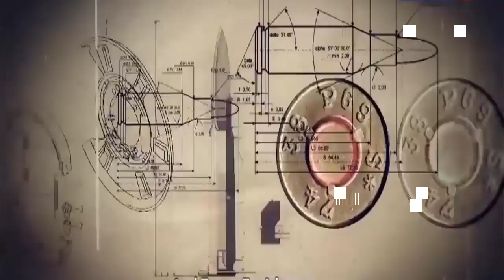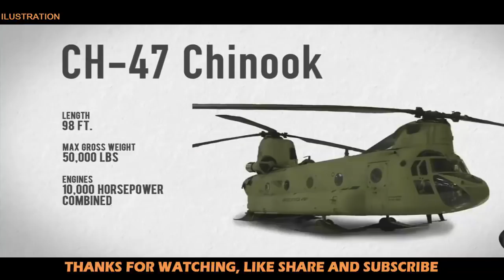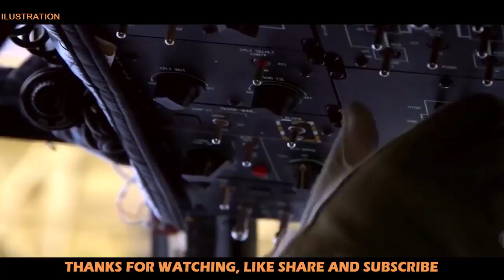News Update Defence - Indian Air Force REPLACES Russian Mi 26 with American Chinook